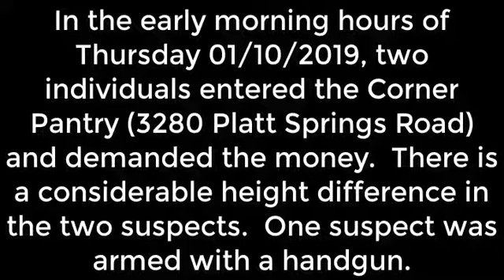Springdale Police Department seeks assistance in identifying two suspects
The Springdale Police Department is asking for the public's assistance in locating two suspects that committed an armed robbery.